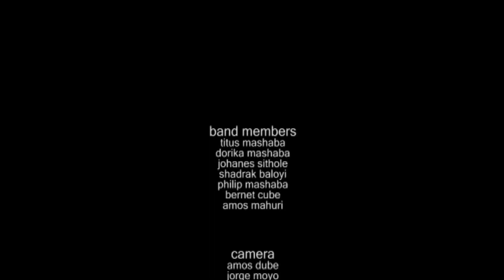Titos Machava And Machaze Stars (Video Official)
Titos Machava Machazi Muriyo here Kutamba ngoma